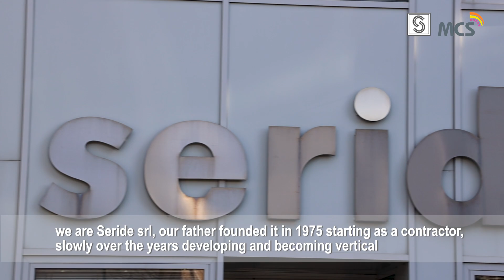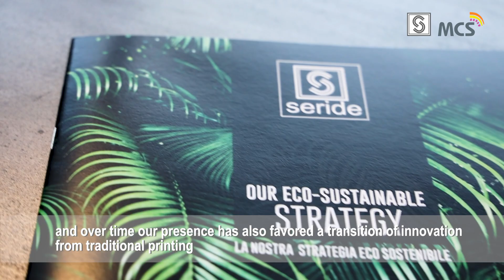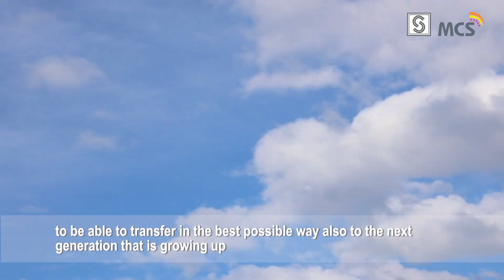MCS TEXTILE Brand Ambassador: Seride Srl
MCS is a company established in Italy back in 1963, which has been deeply rooted in the territory ever since.

With these interviews we wanted to give voice to organizations that, whether starting a long time ago or recently, have decided to put their trust in us by deciding to use our products.

Our motto is “Real Made in Italy”, and that is why we decided to let our customers in the territory speak for us.

We take this opportunity to thank not only the companies who have lent themselves to this initiative, but also our international customers who have always contributed to the consolidation of our Brand.

Grazie Seride Srl!